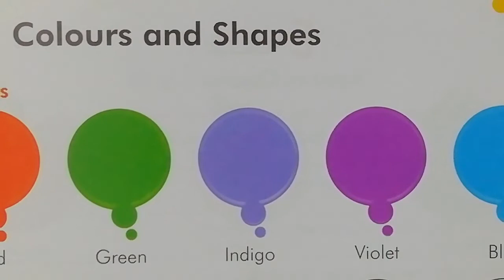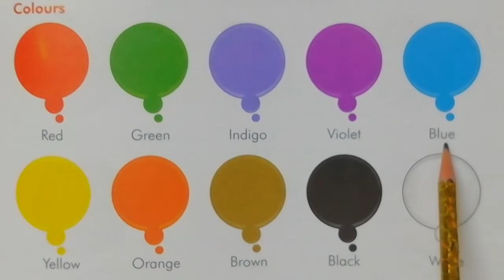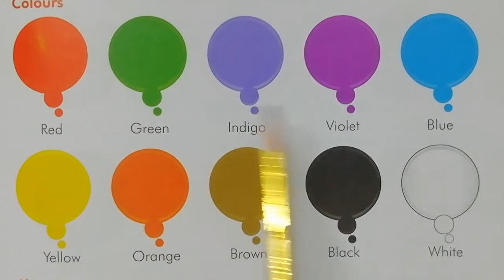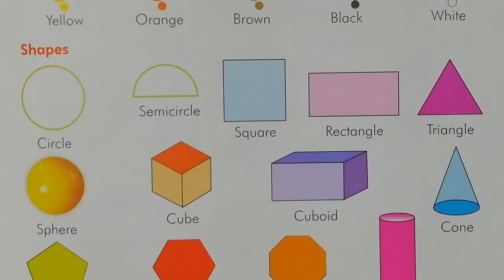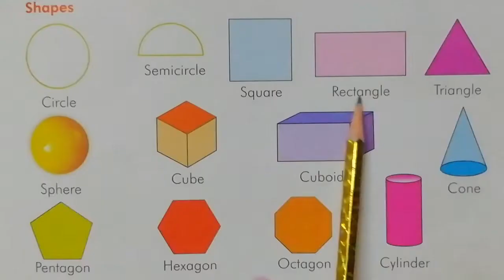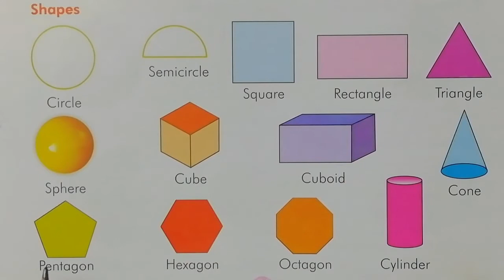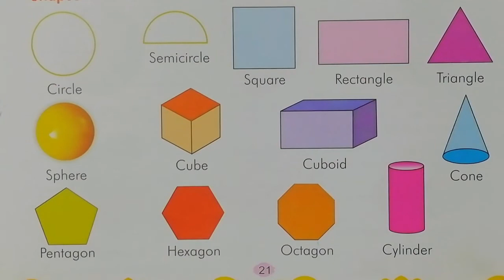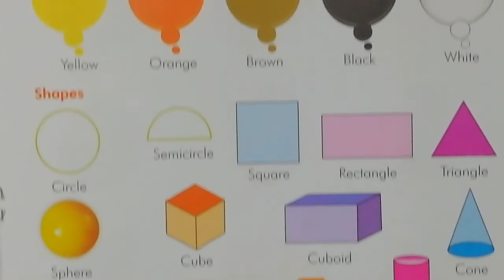Fun and Learn with Shalini || Subject:- English | Colors and shapes || For Kinder Class